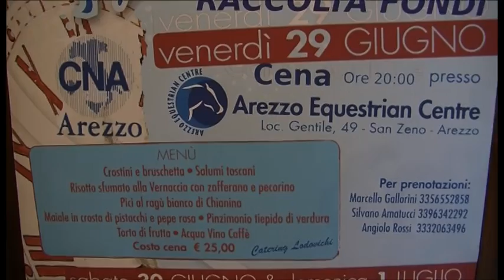"Arezzo per l'Emilia" all'Equestrian Centre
Una cena di beneficenza per rilanciare l'artigianato emiliano. Intervista a Piero Ducci, assessore della Provincia di Arezzo.
Servizio di Riccardo Ciccarelli. Riprese di Edoardo Malvestiti. TSD Notizie del 26 giugno 2012.